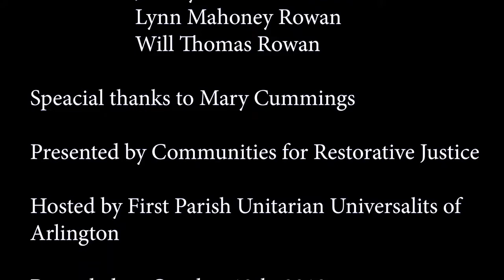Windborne at the UU Church Performance - October 13, 2018